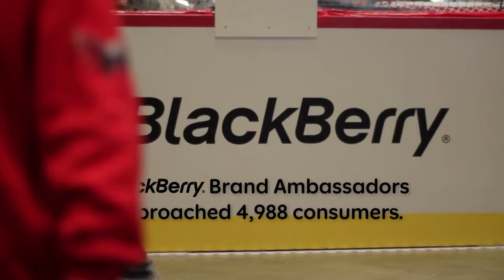Blackberry NHL Fan Fair